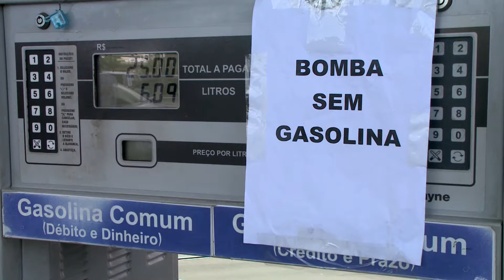(EDIÇÃO 25/05/2018) Com medo da gasolina acabar, diversos motoristas lotam postos